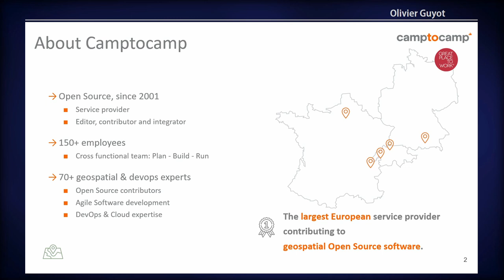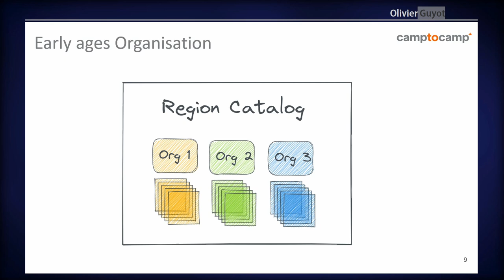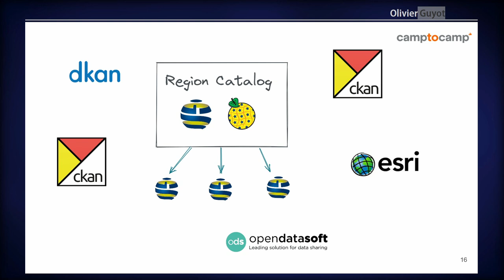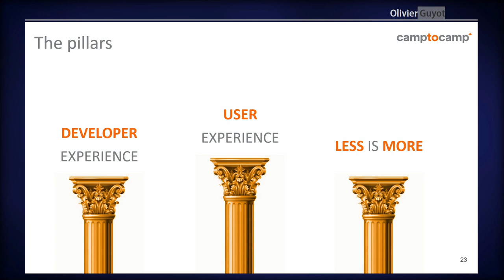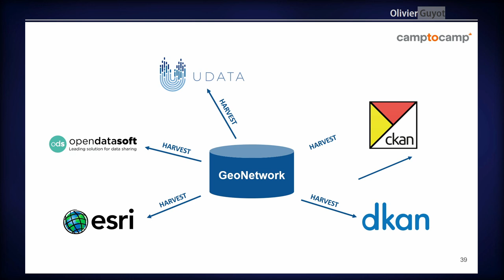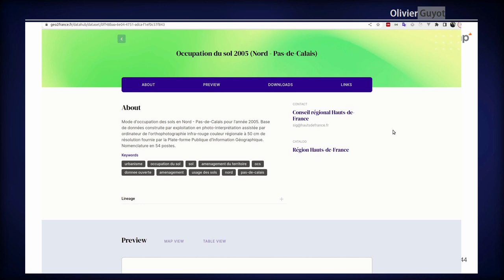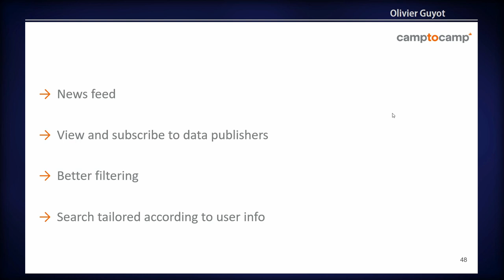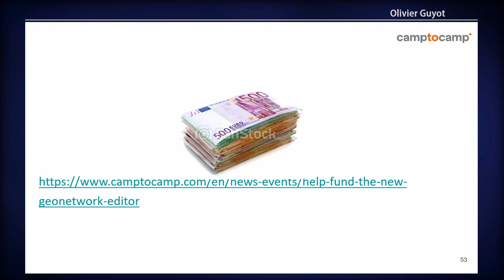FOSS4G 2022 | Datahub: the confluence of open data and geo data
Open data movement has been very active and trendy lately. Many solutions brought fresh air in the metadata ecosystem. Nevertheless, no one really pushed forward the confluence of the open data world and the geo metadata world (often powered by ISO or INSPIRE standards).

Actually, many organizations still use both systems, which leads to confusion for the end users: datas are duplicated, metadatas are harvested in both directions, many websites aim to serve the same goal. Overall, this split does not help to easily find your data.
It can also give headache to platform administrators, developers and architects who try hard to keep all catalogs synchronized.

Based on this analysis, we are convinced that an ultimate solution could take the advantages of both ecosystems. Complex ISO standards, INSPIRE rules and opendata light schemas can co-exist in the same catalog. All new great ideas like quick data visualization or dataviz widgets can be supplied for any kind of data. The datahub literally came out from the need to centralize any kind of public dataset within the same platform.

Thought as a backend API agnostic solution, the datahub first implementation has started based on the GeoNetwork 4 api, with an ElasticSearch backend.
The search is fast, accurate, multilingual and customizable. The solution has been designed from use cases: how do you want to help the end users to find, use and value their datas. It brings a new experience to old fashion INSPIRE catalogs and aims to embrace modern challenges like the community, vote, favorites, publishers, usages of the datasets, dataviz and so on.

Leveraging technical challenges to merge open data and metadata, the datahub emphases on a pure, intuitive and fluent user experience.

Olivia Guyot
Florent Gravin